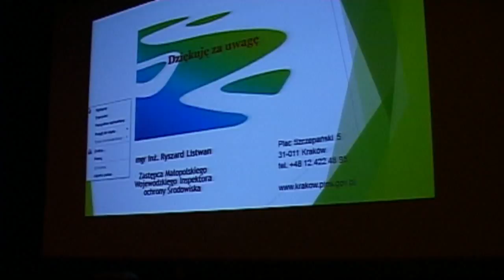Uroczysta Gala podsumowująca projekt "Rekultywacja składowiska odpadów w Trzebini"